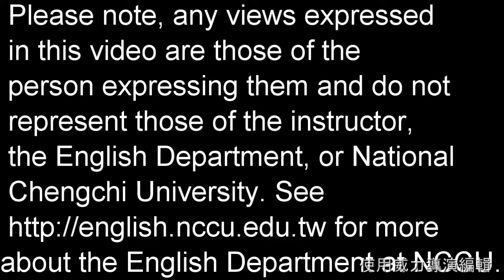Interview: Football Team Obstacles and Inspirations (Dino Hsieh, Stephen Hsu)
In this video, Stephen Hsu interviews Dino Hsieh about the NCCU football team’s obstacles and inspirations. I invited Dino Hsieh, who is the vice captain of NCCU football team to talk about why he joined it and what difficulties they met so far, and even how they conquered them.

This video is part of the SPARKSHOW program. In SPARKSHOW, students present informative, creative, and entertaining pieces related to English Communication. Please note, any views expressed in this video are those of the person expressing them and do not represent those of the instructor, interviewer, the English Department, or National Chengchi University. for more about the English Department at NCCU and be sure to subscribe to SPARKSHOW and when you do, be sure to ring the bell to receive updates about new videos.